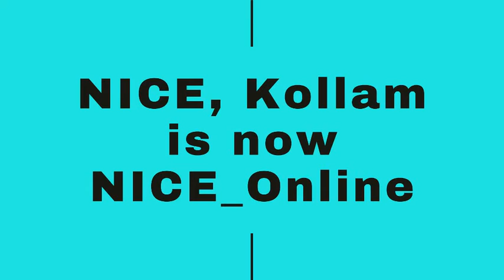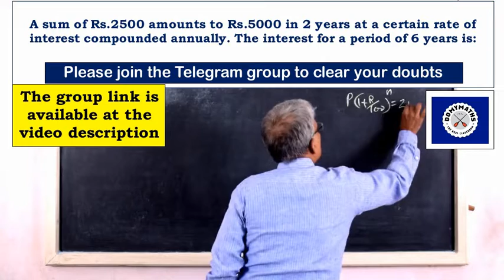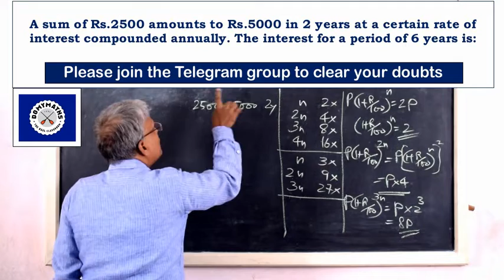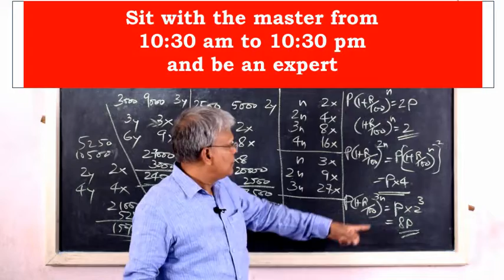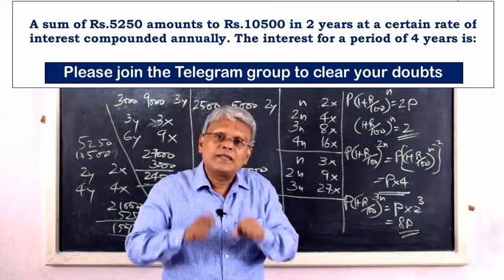Compound Interest shortcut | DOMYMATHS | IBPS | SSC | RRB | CSAT Maths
Please watch this video to learn how to find the compound interest after a certain years when the amount after some years is given where the former period is a multiple of the latter.

With regards
For DOMYMATHS
M V LEEN
NICE, Kollam